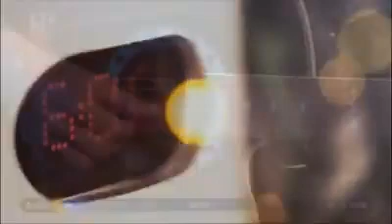Jan bendig romale